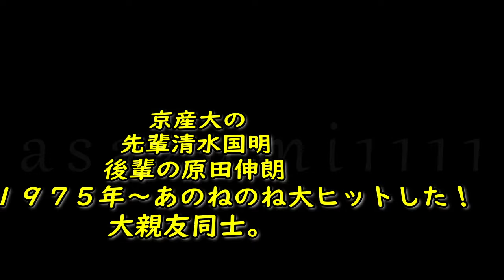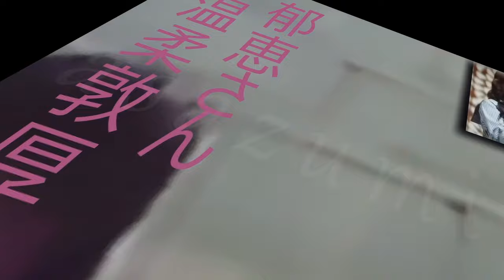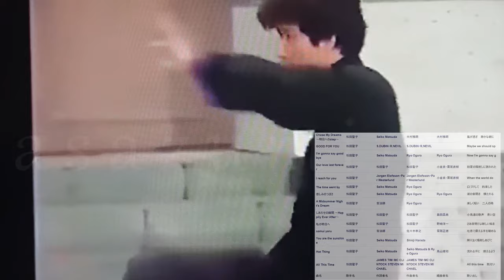松田聖子 あのねのね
松田聖子さんの少林寺で敵を懲らしめるシーン！
昭和あのねのねさんブーム　コント
赤いスイトピー1番人気

良かったら登録していただけると幸いです